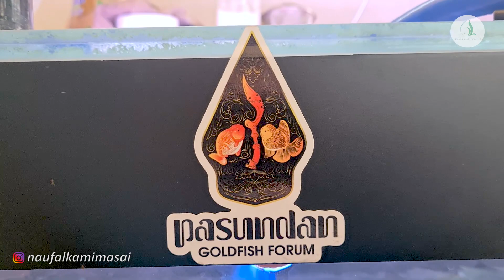TIPS DAN TRIK BISNIS PENJUALAN IKAN KOKI DAN SAMPAI MENDAPATKAN BUYER DARI LUAR NEGERI !!!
Jumpa lagi nih gass di channel Kamimasai Aquatic, Kali ini kita berkunjung ke galeri ikan koki nya KALONG GOLDFISH di Cimahi.
Kita bakal bongkar langsung strategi marketing dari KALONG GOLDFISH.
Selamat menyaksikan gass!!!

Juga follow ig Kamimasai Aquatic plants and desain only